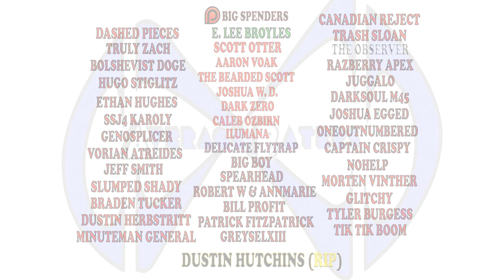Fallout 4 Mods | 25 Best Mods For Fallout 4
Top 25 BEST Mods for Fallout 4! Your Eyes Must See These! (Must Watch Until The End)

This mod review looks at some of the best Halloween mods for fallout 4.  These mods are scary, terrifying, horrifying and gory.  They also dress up your character so that you stand out when you are trick or treating in the common wealth.  Each one of these mods was chosen because it will make your game a little more creepy and ominous.  This is especially good if you are trying to make your game more Halloween friendly in October.

These mods don't just make the game better in a lot of ways some of them actually change fallout 4 as a whole.  The commentary for this video is intended to be comical and informative in nature.  The narrator try to explain each and every mod in detail, while at the same time entertain you will silly jokes and funny skits.

All these great mods are listed below with a link to their nexus download.  If you are playing on the Xbox one and want to acquire the mods that are available, then you have to log into bethesd.net and link up your profile, with your Xbox gamertag.  This mod review is just one perspective and is not considered to be fully inclusive or exhaustive.  There are a ton of great mods that can be found on the Nexus, and on Bethesda.net which we encourage you to check out.

Rad-Ban Eyewear Inc.